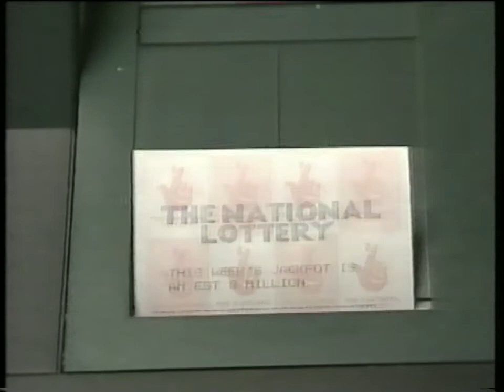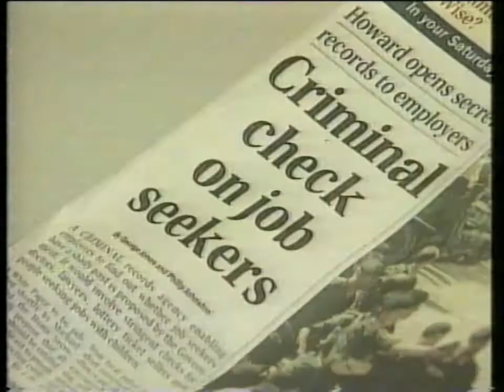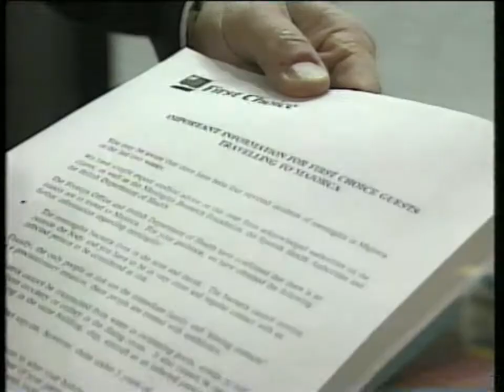BBC News and Sport, Weather (25-May-1996)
BBC 2 Saturday 25th May 1996.
Presented by Moira Stuart, Helen Rollason, and Bill Giles.
Stories include: Condemnation of plans allowing excessive criminal records checks by employers, INLA admits shooting a man in Belfast, and England's Cricket win.
Followed by trailers for "The Works" and the film "The Cement Garden", then continuity and the intro to "Correspondent".